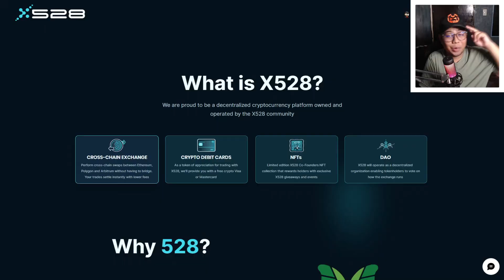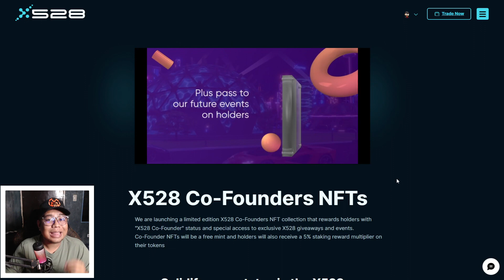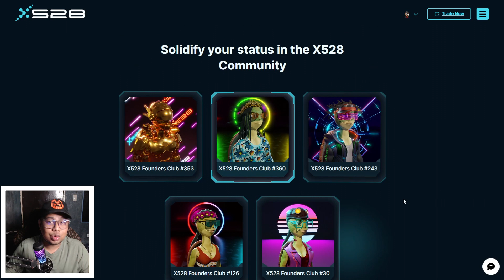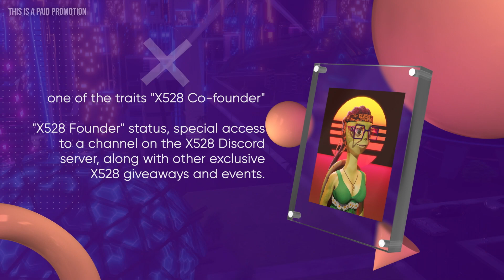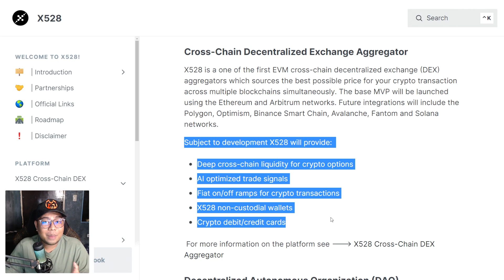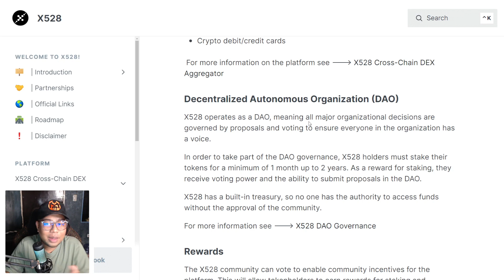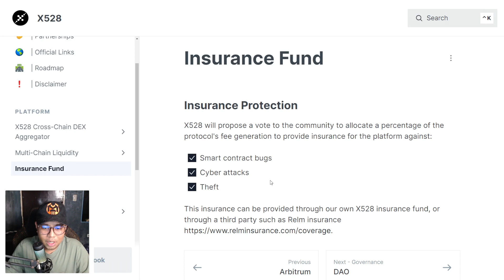x528 - The Newest and Hottest Trading Platform | OVERVIEW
Register now using my link and have a chance to get exciting rewards 🎁⬇️